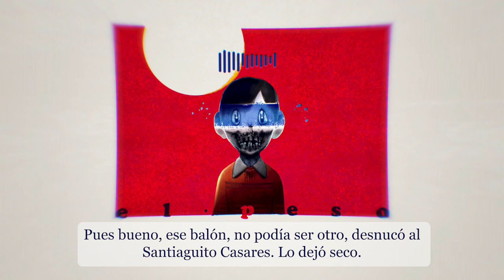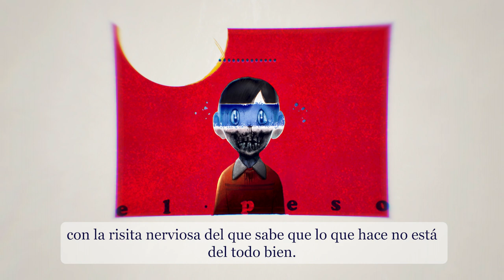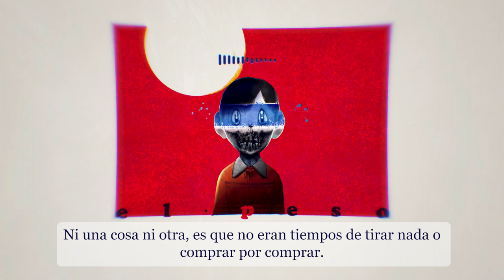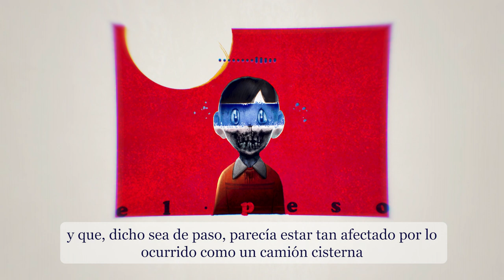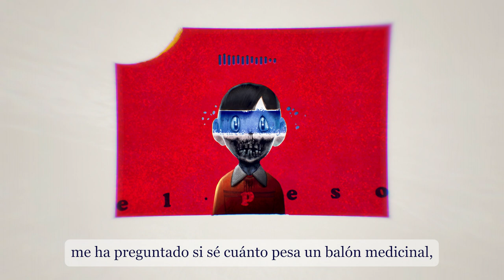El Peso, relato de terror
"El Peso"
*Usa auriculares para una mejor experiencia.

Un relato corto de terror de @Dumaker locutado y sonorizado por Jorge Gállego Loren (IG: @jorge.loren).

"Ese balón medicinal pesaba mucho, incluso para ser un balón medicinal.

¿Cuánto suelen pesar?

No tengo ni idea, y desde luego, nadie lo pesó jamás.

Pues bueno, ese balón, no podía ser otro, desnucó al Santiaguito Casares.

Lo dejó seco.

Desde ese día a todos nos quedó claro que un objeto pesado lanzado con la fuerza suficiente, en un ángulo preciso, y golpeando con diabólica exactitud donde la frente deja de serlo, es causa probable de muerte.

Que el Santiaguito fuera más canijo que un galgo y que en el momento del impacto solo tuviese ojos para la Raquel, que saltaba a la cuerda con admirable destreza, tampoco debió ayudar a evitar el fatal desenlace.

Juraría que el crujido de su cuello al partirse retumbó en todo el patio, pero reconozco que no lo puedo asegurar.

Se habló tanto sobre aquello que el relato de los hechos se iba adornando más y más gracias al impulso delirante de la imaginación infantil, hasta el punto que, a estas alturas, solo tengo meridianamente claro que al Santiaguito lo mató un balón.

Irónicamente medicinal.

Alguien hizo, incluso, una canción. Se cantaba en voz muy baja si no había profesores cerca, con la risita nerviosa del que sabe que lo que hace no está del todo bien. O directamente, que está fatal.

Decía así, más o menos:

“Santiaguito bonito,
Por qué no mirabas,
Al balón que venía,
Volando sin alas.

Santiaguito bonito,
No has de estudiar,
Al examen de mañana,
No vas a llegar.

Santiaguito bonito,
Cómo lograste,
Crujir sin ser rama,
Morir y mearte.”

Ah, ¿y qué creéis que se hizo con aquel balón medicinal?, ¿se tiró a la basura?, ¿o tal vez se cambió por otro que no tuviera semejantes antecedentes?

Ni una cosa ni otra, es que no eran tiempos de tirar nada o comprar por comprar. Se quedó en el colegio, donde seguramente ya llevase décadas.

Eso sí, desde entonces su uso como elemento estrella en la clase de gimnasia decayó notablemente.

Recuerdo bien cómo nos escabullíamos para ir a echarle un vistazo furtivo a la habitación donde lo guardaban. Todavía lo puedo ver allí, en la penumbra, desterrado a una esquina y medio tapado por una colchoneta polvorienta, encajonado entre el plinto y el potro, y ajeno al mérito de haber acortado tan significativamente la vida de Casares.

Ahora suena ridículo, pero para nosotros era mucho más fascinante escaparnos para admirar clandestinamente el objeto maldito que poder ver cada día en el recreo a Gustavo Buendía, el mostrenco de octavo que había lanzado con inusitada precisión el balón de marras y que, dicho sea de paso, parecía estar tan afectado por lo ocurrido como un camión cisterna circulando por una carretera de Cuenca se entristece por el mosquito al que acaba de hacer puré.

Creía haber olvidado por completo la historia del Santiaguito Casares. Hasta hoy, cuando mi sobrina, que va a este mismo colegio, me ha preguntado si sé cuánto pesa un balón medicinal, porque el que usan en gimnasia pesa mucho y parece, además, viejísimo.

Mañana, sin falta, me pasaré por allí."